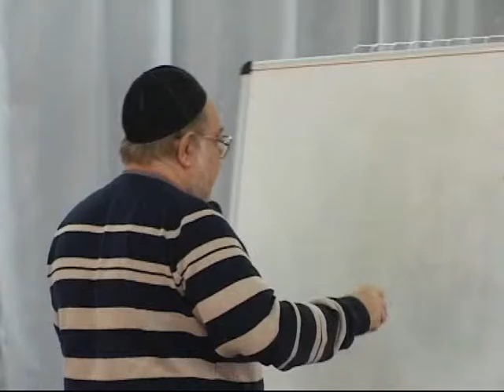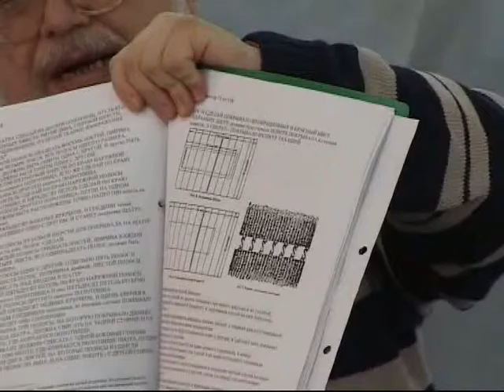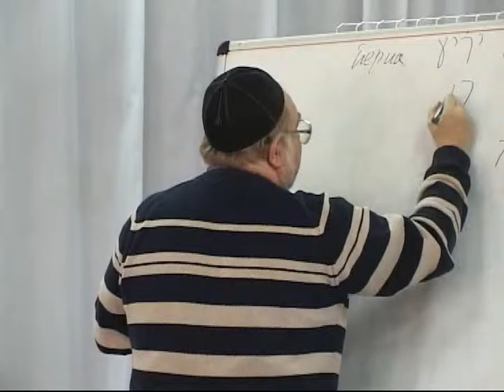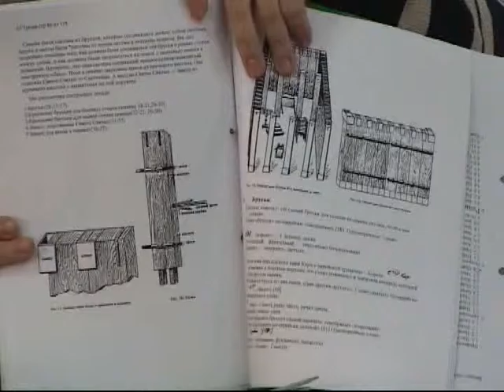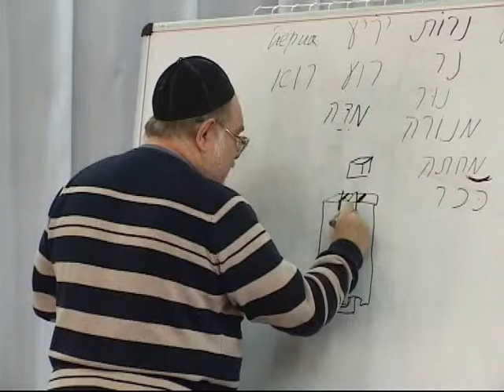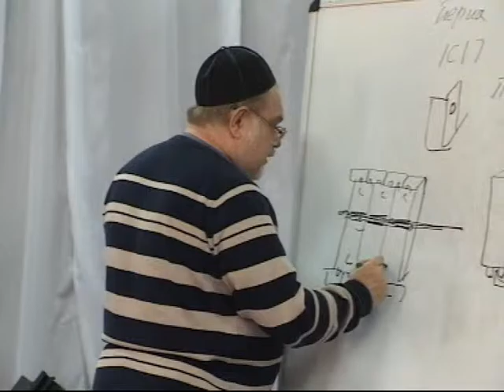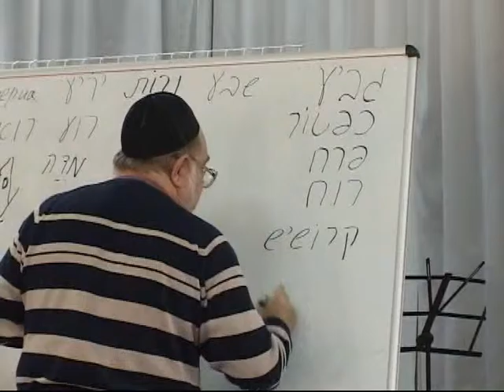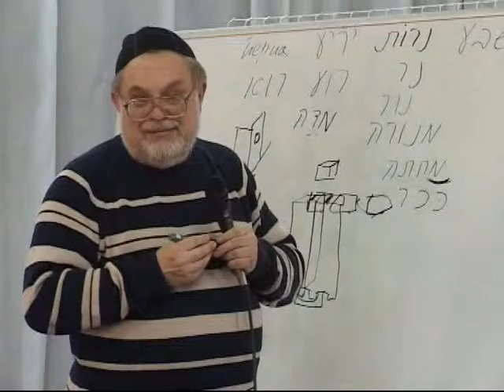МЕБИ Валерий Дема "Устройство храма и скинии" Урок 9